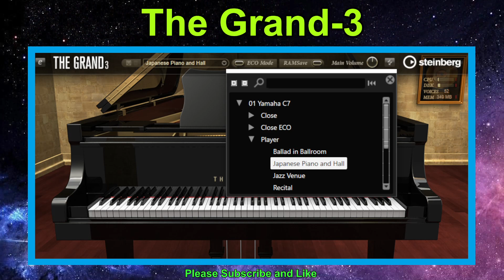Steinberg The Grand 3 / Piano / Yamaha C-7